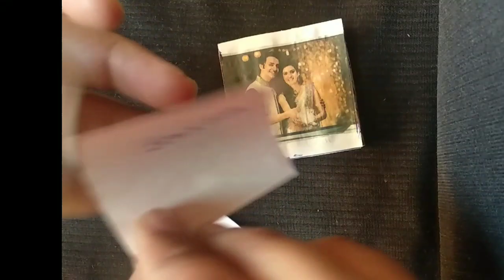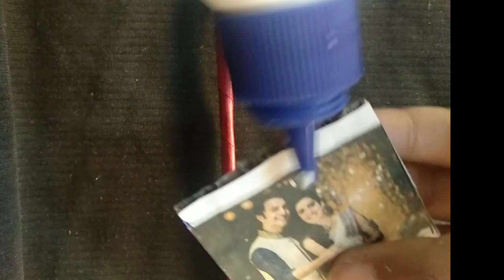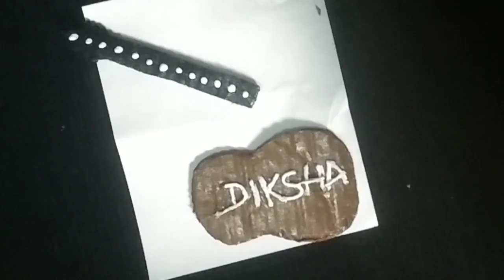How to make keychain at home easily | Shake photo keychain | Name keychain | Guitar keychain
Here we present handmade keychain with the help of cardboard. We made two types of keychain.
1. Photo keychain
2. Name keychain